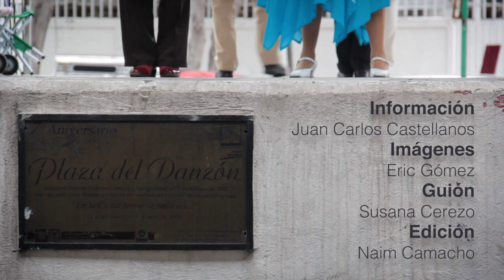Danzón… el baile de la fantasía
Desde hace 9 años Germán Becerra dirige el grupo “Danzoneros de la Ciudadela”, integrado por 12 parejas de baile, principalmente gente de la tercera edad.